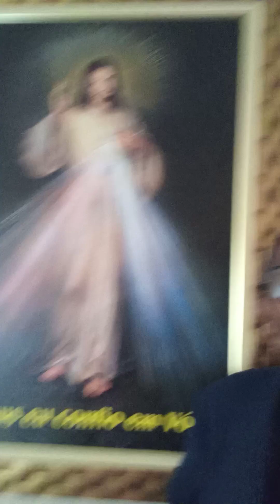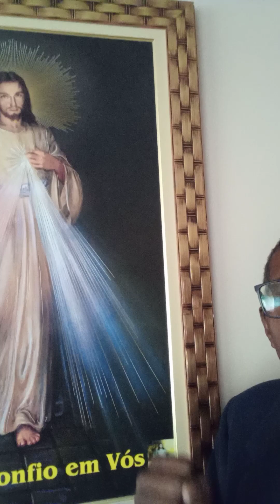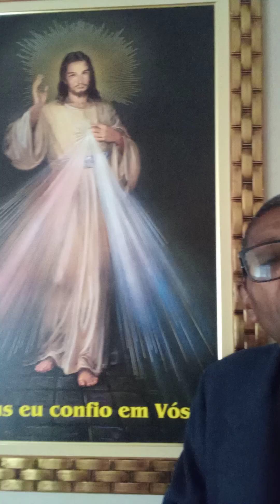CATEQUISTA-servo do senhor